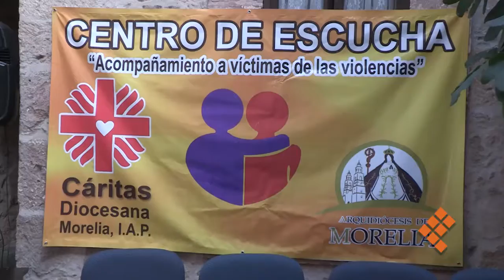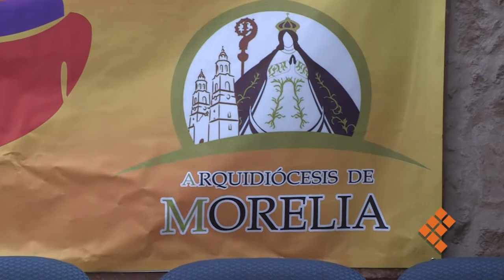Prepara Arquidiócesis de Morelia Centro de escucha y atención a víctimas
MORELIA, Mich., 15 de octubre de 2017.- La Arquidiócesis de Morelia pondrá en marcha el primer centro de Escucha y Atención a Víctimas de la Violencia, con el objetivo de ayudar a la recuperación de las personas que han experimentado eventos de agresión en sus diversas manifestaciones, dio a conocer Carlos Garfias Merlos, arzobispo de Morelia.